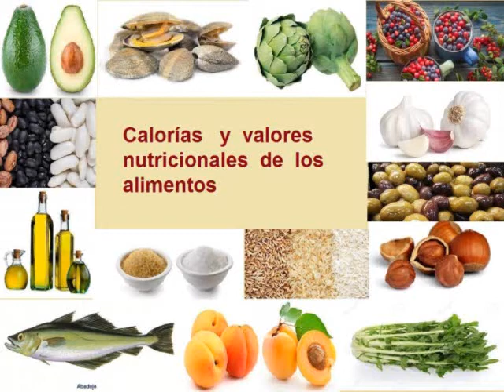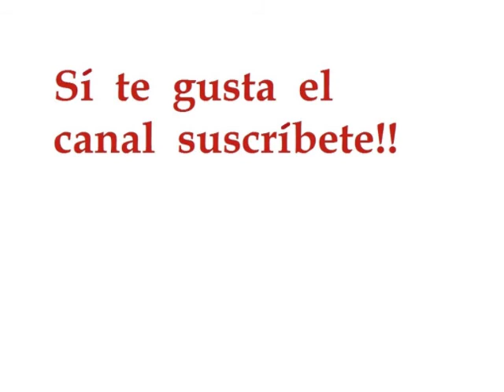PERA CALORIAS - Cuántas Calorías tienen las peras? - Información Nutricional de la pera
VALOR NUTRICIONAL DE LA PERA Y CALORIAS DE LA PERA, CARBOHIDRATOS, PROTEÍNAS, CALCIO, HIERRO, VITAMINA A, VITAMINA C,  GRASAS